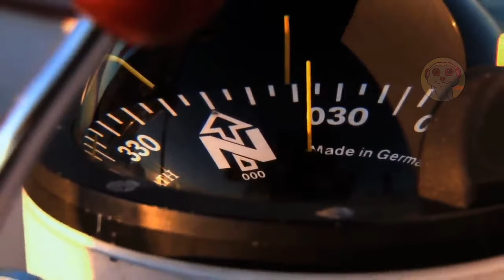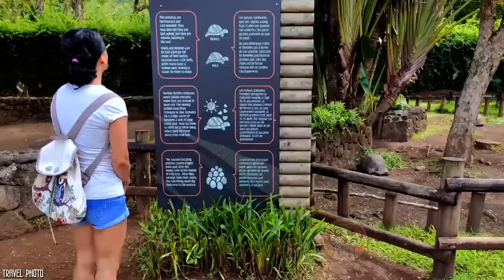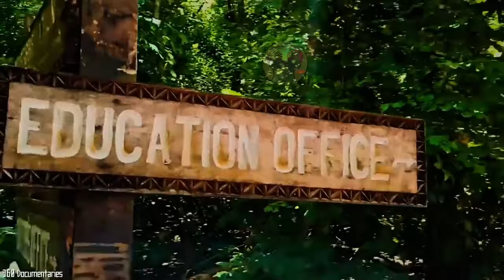LUOGHI MISTERIOSI IN AFRICA DA VEDERE ALMENO UNA VOLTA NELLA VITA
Si parte per le destinazioni misteriose in Africa che devi visitare almeno una volta nella tua vita!